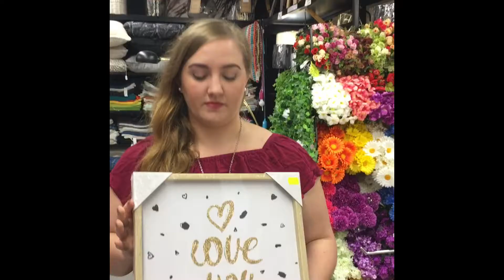Mother's Day Gift Idea Fails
Shopping for Mother's Day is not always fun.

Chocolate is always a winner!

Maddie & Belle
xoxo